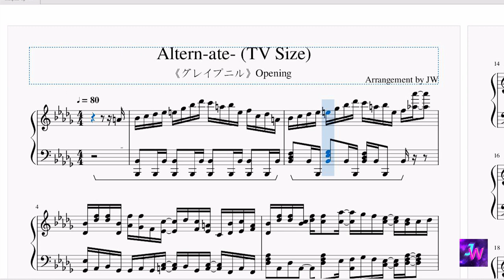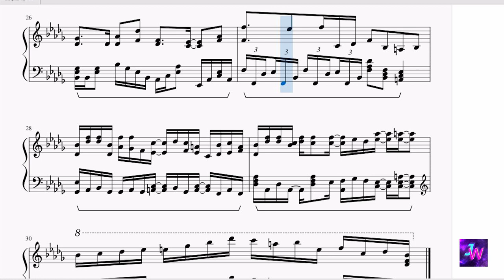[格萊普尼爾/Gleipnir/グレイプニル] 主題曲OP H-el-ical// - Altern-ate- 鋼琴版Piano Ver.